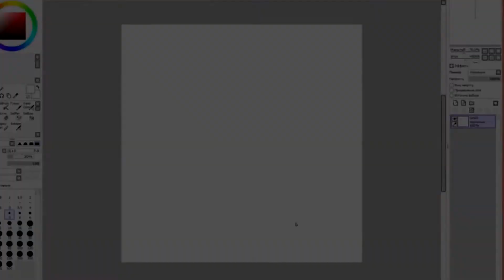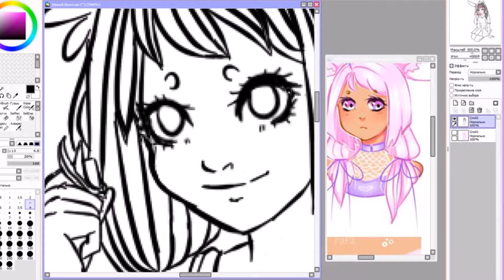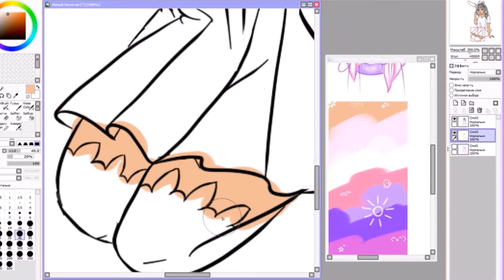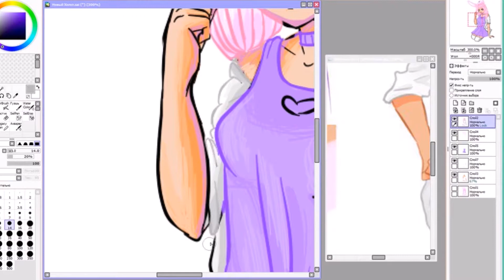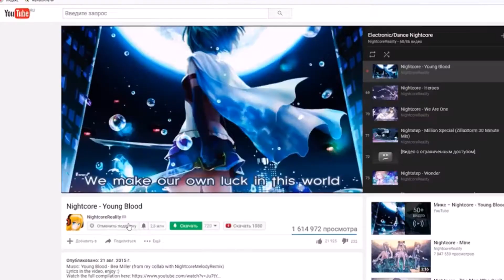Speed painting: Paint Tool SAI / Лотка / ART/스피드 페인팅/아트